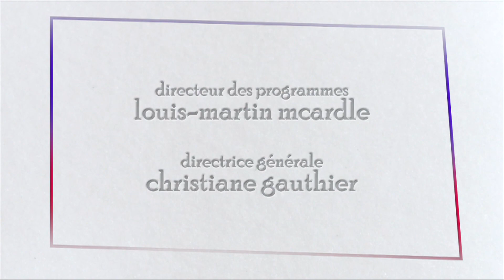Empreintes - Nathalie Pierre-Antoine - Partie 2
Née en Haïti, Nathalie Pierre-Antoine est nutritionniste de formation et titulaire d'une maîtrise en administration publique et d'un DESS en gestion appliquée. Après une carrière dans le domaine de la santé, elle est élue conseillère de ville dans Rivière-des-Prairies/Pointe-aux-Trembles.